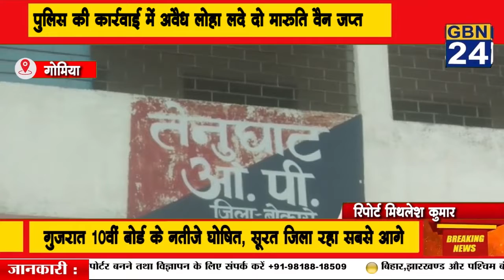पुलिस की कार्रवाई में अवैध लोहा लदे दो मारुति वैन जप्त